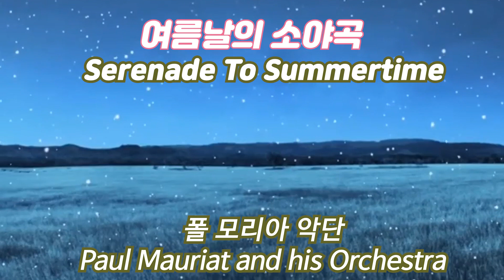여름날의 소야곡